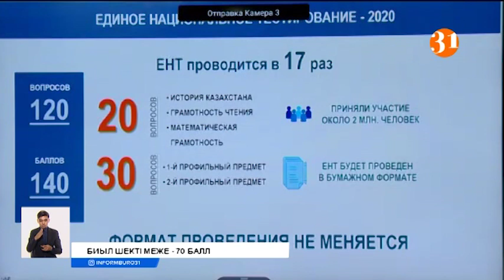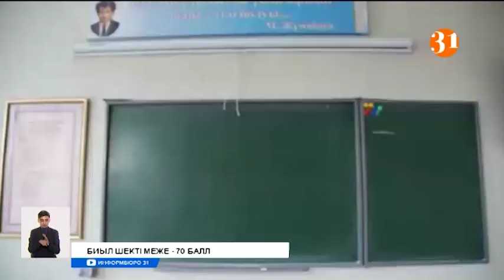Биылғы ҰБТ-дағы жаңашылдықтар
Биыл ұлттық бірыңғай тест тапсырған түлектерді жылдағыдай ғимарат алдында ата-аналардың күтіп тұруына болмайды. Мұндай шешім қауіпті індеттің таралуына жол бермеу үшін шығарылған. Сондай-ақ, Білім және ғылым министрі Асхат Аймағамбетовтің сөзінше, ұлттық бірыңғай тестілеуге бірнеше жаңашылдық енгізіліпті. Мәселен, енді педагог болу үшін ең кемі 70 балл жинау керек.